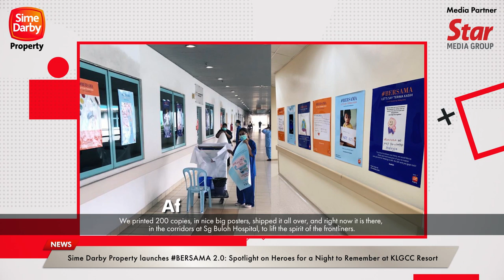BERSAMA 2.0 Spotlight on Heroes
BERSAMA 2.0 is officially here to celebrate your everyday heroes with ANightToRememberKLGCC!